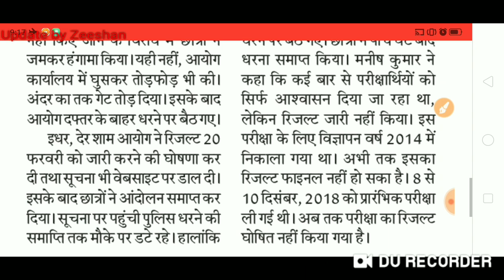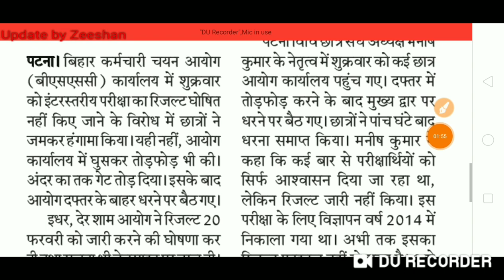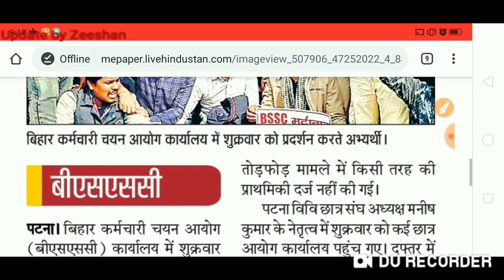BSSC Inter Level Latest Notification I BSSC Inter Level Result Notice I BSSC Result Update 2020 I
Hello Friends,

BSSC Inter Level Latest Notification I BSSC Inter Level Result Notice I BSSC Result Update 2020